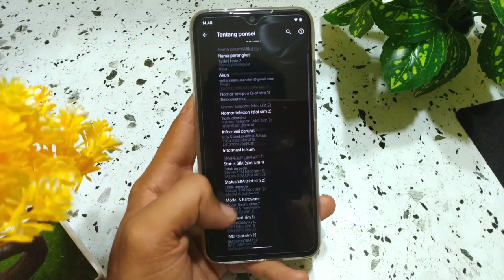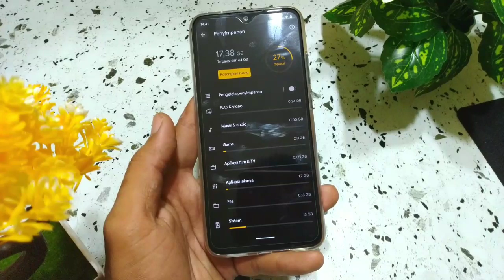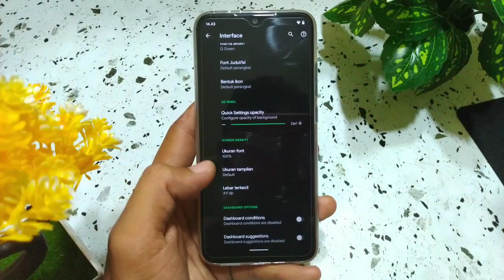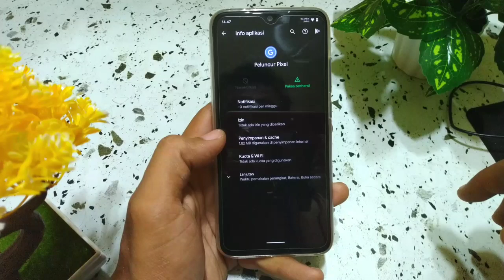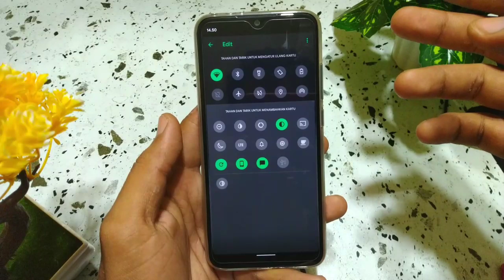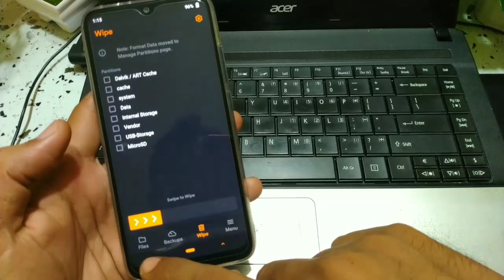Review Custom Rom ION OS Redmi Note 7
Ion Os adalah sebuah custom Rom yang lebih mengedepankan efesiensi daya tahan baterai tanpa harus mengorbankan peforma dari smartphonenya.
Bagi sobat yang mencari custom Rom terbaik android 10 yang memilik banyak fitur, sobat bisa mencoba custom Rom ini
Dalam video ini, saya akan review custom rom ion os di redmi note 7

ion 2.0.b (Android 10)

 Changelog:
- Added Auto brightness toggle to QS Panel
- Added dual channel mode in bluetooth configuration
- Added configurable QS column count
- Added toogle to hide QS Tiles title
- Added SBC as HD audio codec in bluetooth
- Added system wide Google sans font
- Added toggle to unlink Notification & Ring volume
- Added option to set minimum notification delay for apps
- Added toggle to show battery icon in QS Header
- Added configurable QS quickbar column count
- Added toggle to show battey percent along with estimate
- Added OnePlus style switches
- Added 4x4, 5x6 & 6x6 screen lock pattern
- Added some screen lock pattern options
- Added Partial/Full screenshot toggle
- Added toggle to swap volume buttons based on rotation
- Added some more fonts
- Added Pixel Theming
- Fixed SystemUI crash in some cases
- Updated Google Apps
- other bug fixes & improvements